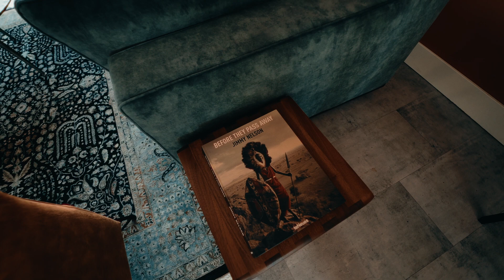Te koop: Delfshavenseweg 13 te Rotterdam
Uitermate charmant, volledig gerenoveerd dijkhuis gelegen in de oude dorpskern van Overschie.